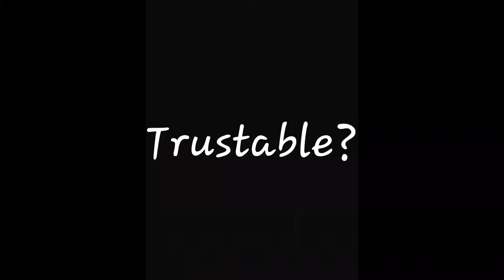Cwazy Fwips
1lolz lelz